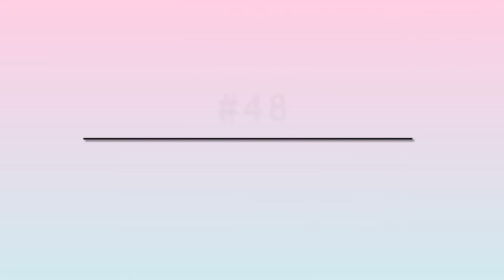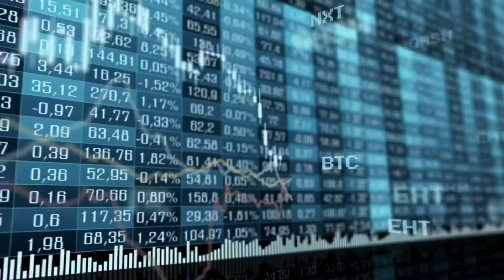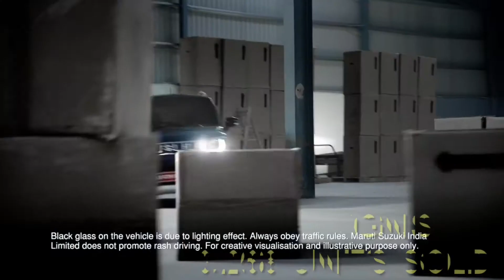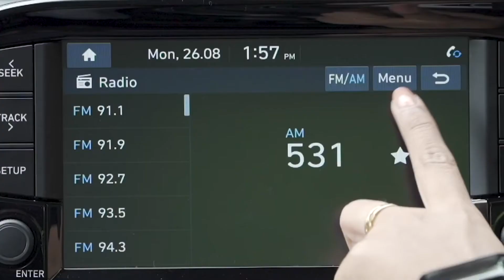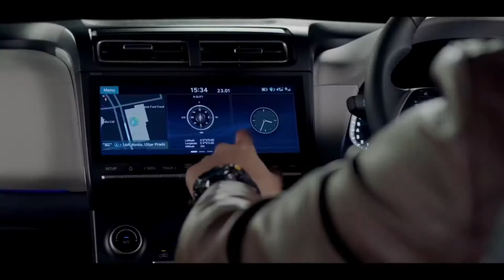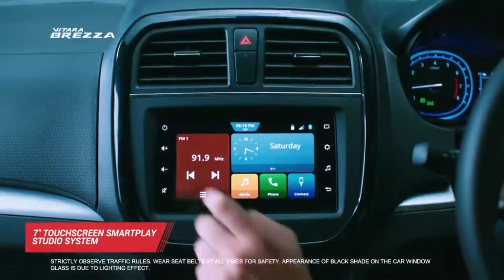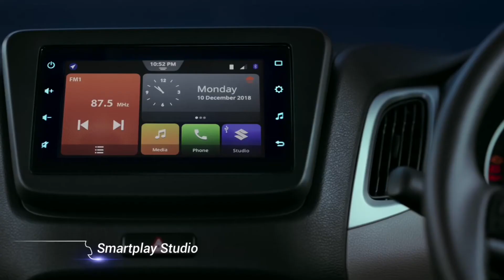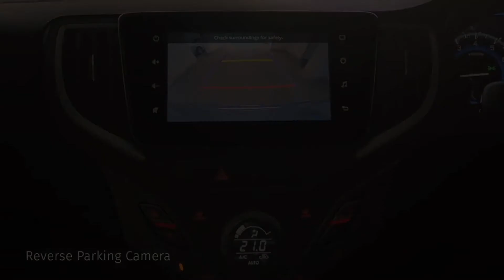Top 50 Selling Cars of December 2020 🔥 car sales Dec 2020 🔥 Top selling cars February 2021 🇮🇳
TOP 50 BEST SELLING CARS December 2020

top 50 selling cars in september 2020 in india
top 50 selling cars in india june 2020
top 50 selling cars in 2020
top 50 selling cars in 2021